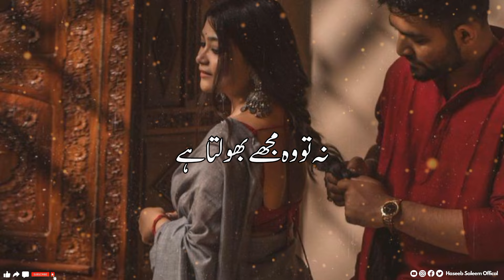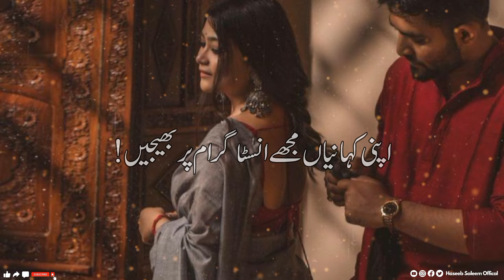Meri Khala Ka Beta | Story No.264 | Urdu & Hindi Stories | Haseeb Saleem Official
Top Vedios!